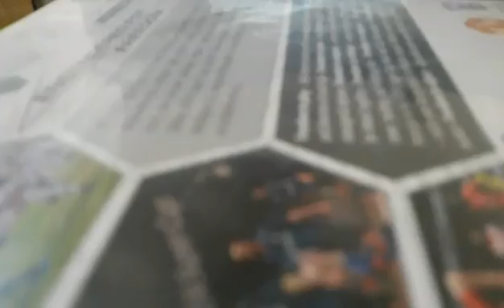I'M ALL ALONE!! | COD : Modern Warfare 3 | Survival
Maybe snipers are bad in survival.